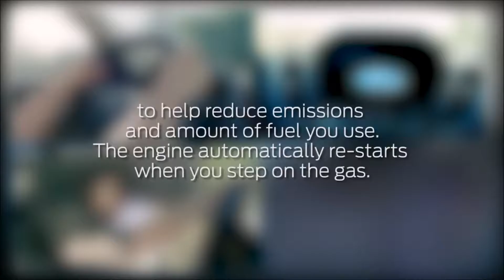2017 Ford Escape Allen, TX | Ford Dealership Plano, TX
Sam Pack's Five Star Ford is your trusted Ford dealer, serving residents of Allen, TX and the surrounding cities. If you are in or around Allen, TX and you are looking for the premier service, selection, and prices on all new or pre-owned Ford vehicles then you need to look no further than Sam Pack's Five Star Ford. The wonderful folks at Sam Pack's Five Star Ford are experts in all things Ford related and are capable of doing whatever needs to be done to get you in a new vehicle today. There may be another Ford dealership in your area, but there is not a better Ford  dealership than Sam Pack's Five Star Ford. Do yourself a favor and make the trip over to Sam Pack's Five Star Ford today to see why we are the premier dealer in the entire area.